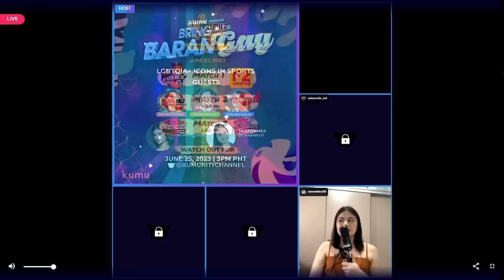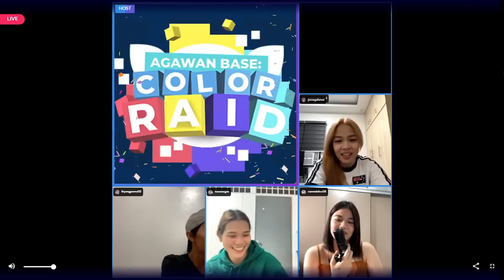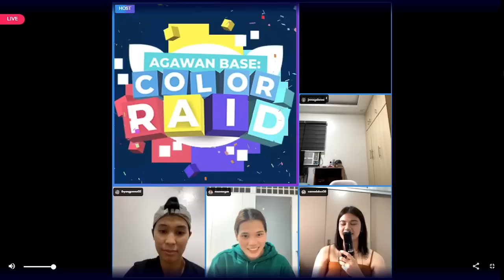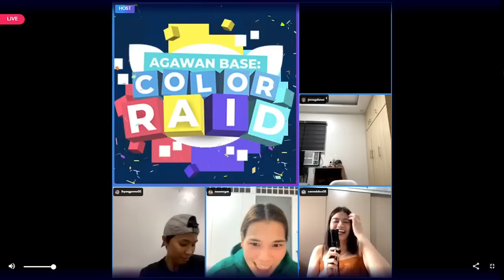KUMU Live Bring in the BaranGays with Jema Galanza, Rose Vargas, & Ivy Perez (June 25, 2023)